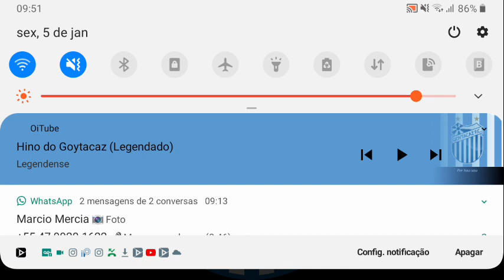Hino do Goytacaz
Hino do Goytacaz [OFICIAL]
Nome: Goytacaz Futebol Clube
Maior rival: Americano
Mascote: Índio
Localização: Campos - RJ
Estádio: Aryzão
Cores: Azul e branco
Competição: Série B1 do Carioca (Terceira Divisão Estadual)

Títulos no futebol:
Série A2 do Carioca: 2017
Série B1 do Carioca: 2011

Campanhas históricas no futebol:
Série B - Vice-campeão (2° lugar) - 1985